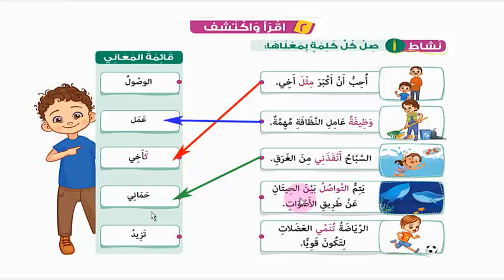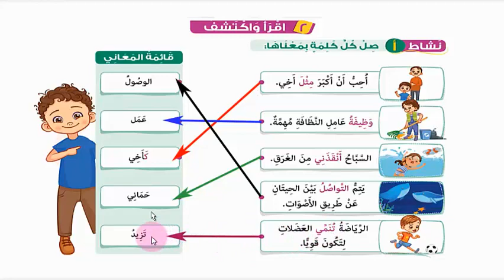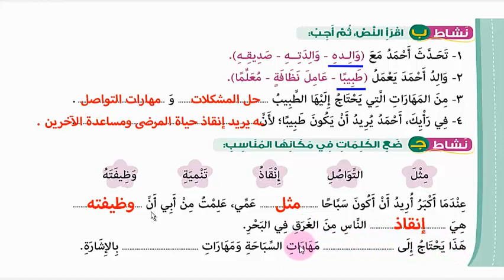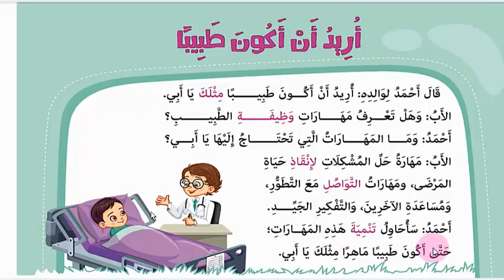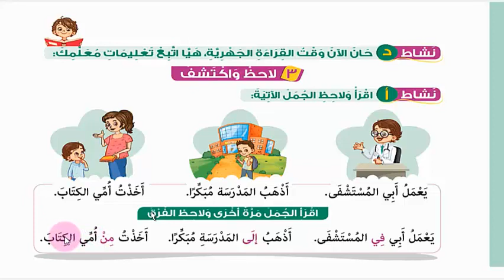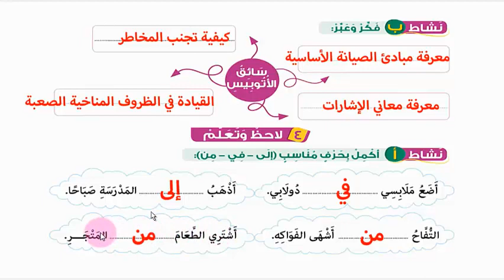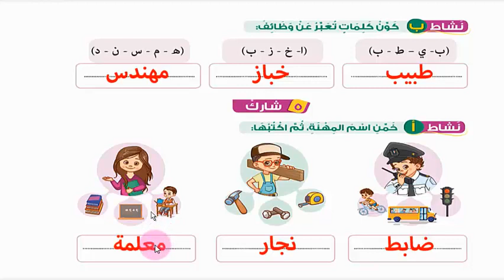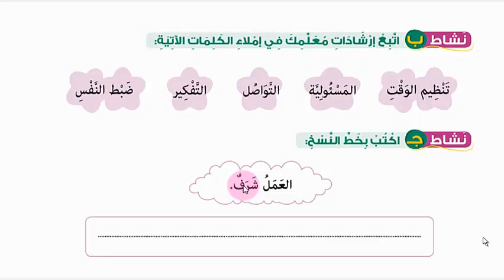أريد أن أكون طبيبا الثانى الابتدائى الترم الاول الوحدة الاولى